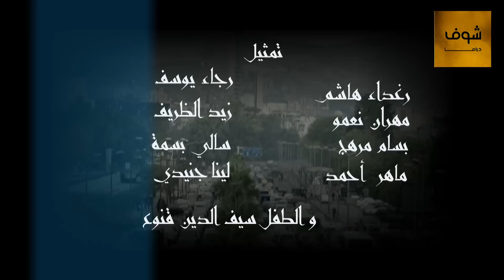أغنية شارة البداية - مسلسل نبتدي منين الحكاية ـ كاملة HD | Nebtedy Mnen El Hekaya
..معقول يكون باقي لي بهالحياة كم شهر.. هذا ما يجعل بطل عملنا بشير  (غسان مسعود)الموظف في البنك يتردد في اجراء الفحوصات اللازمة للتأكد من عدم اصابته بمرض عضال، ودفعا للتردد نراه يسعى لاستعادة علاقة حب قديمة –وهو الخمسيني- بــ ليال (سلافة معمار) صاحبة محل الهدايا، خاصة وانه منفصل عن زوجته منذ أكثر من عشرين سنة حيث يعيش ابنه الشاب متنقلا بين امه ومنزل ابيه.. وفي غمرة تردده تكون الحبيبة القديمة ليال قررت إنهاء آخر علاقة غرامية لها بالمحامي وتقترب أكثر من شقيقها الأكبر مريض القلب حيث تبدأ اولى خيوط الحكاية بالنسج. مسلسل نبتدي منين الحكاية Nebtedy Mnen El Hekaya رمضان 2016